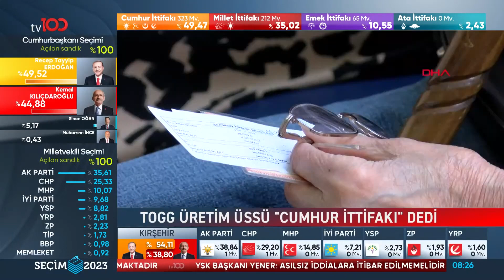Davutoğlu'nun "İlk Grup Toplantımız" Paylaşımına Tepki | Tv100 Haber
Seçimlere CHP listesinden girerek TBMM'ye 10 milletvekili sokmayı başaran Gelecek Partisi'nden tepki çeken bir kare geldi. "tepki görünce tweeti sildi"

Frekans: 11916
Sembol: 30000
Polarizasyon: V (Dikey)
Frekans: 12729
Sembol: 30000
Polarizasyon: V (Dikey)